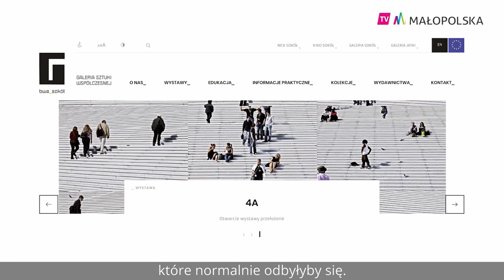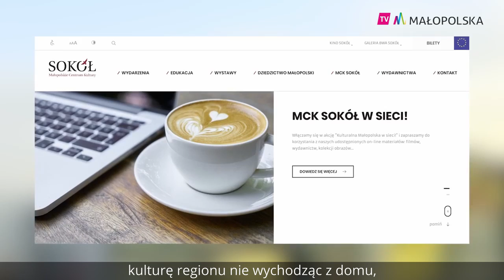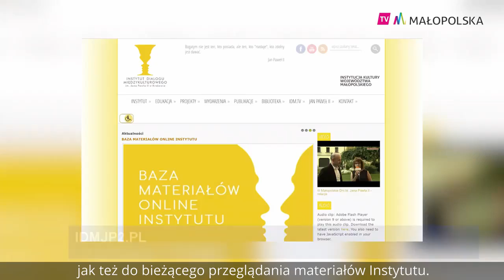Serwis informacyjny [16.04.2020]